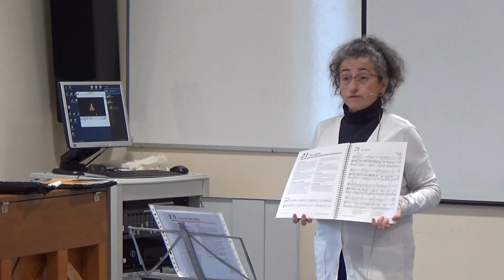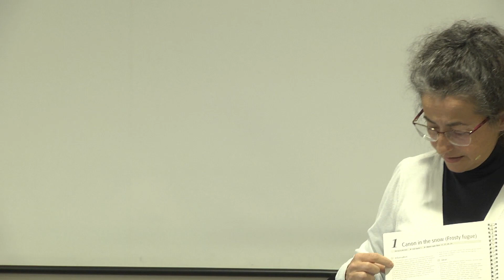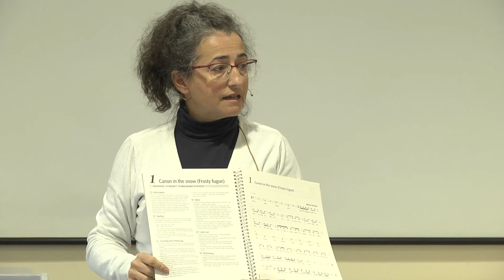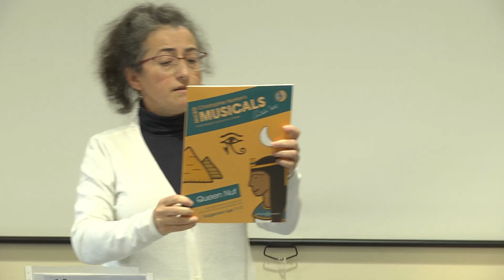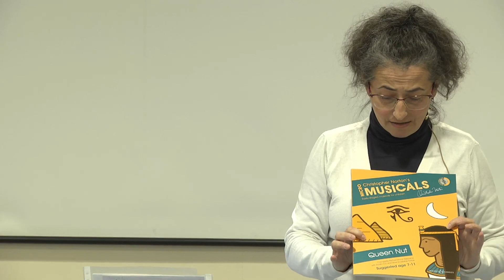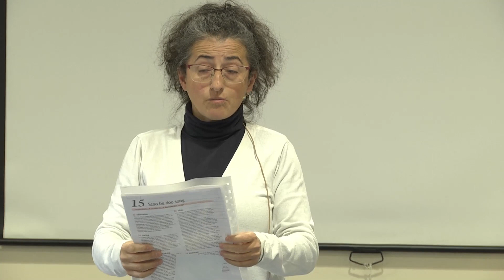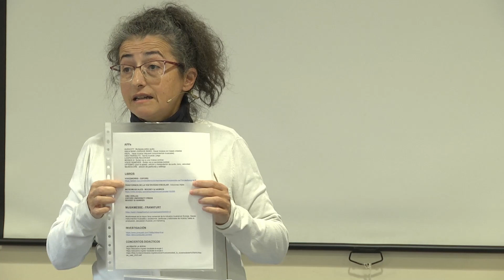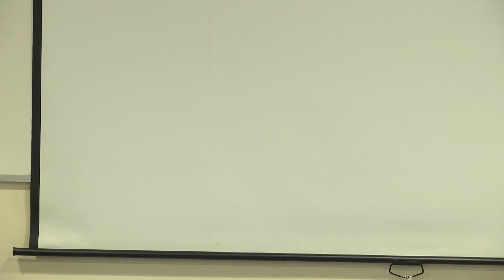"Orientaciones para el uso de la Música en la Educación Infantil"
CAMPUS DE ALAVA 2023 - "Orientaciones para el uso de la Música en la Educación Infantil"